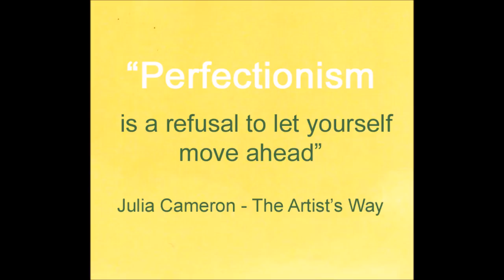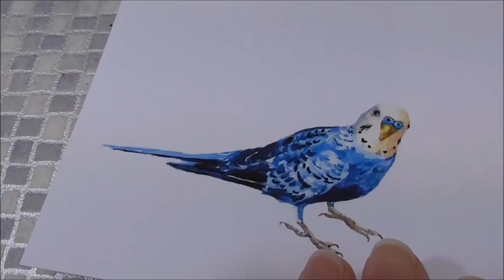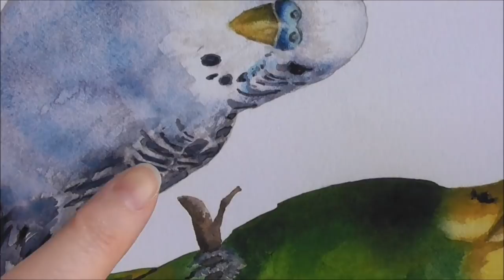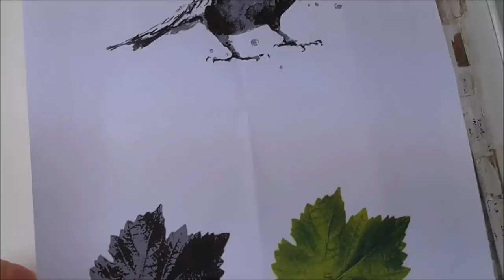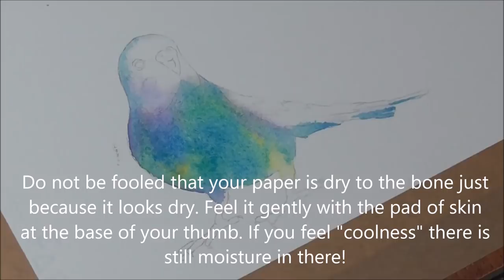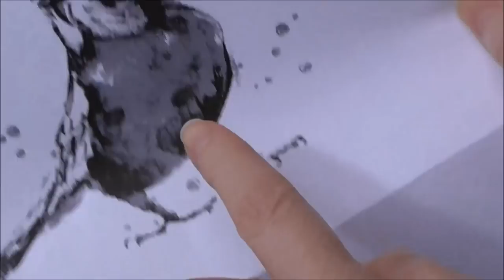Watercolor BUDGIE Tutorial - step by step for beginners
Have a go at painting this sweet and popular bird. I will show you everything.
PAINTS - Winsor & Newton professional (not Cotman) tube watercolour paints in:-
Cerulean Blue
Winsor Violet
Burnt Umber
Raw Sienna
Winsor Yellow

PAPER - Fabriano Artistico 100% cotton 90lbs (200gsm) cold pressed (NOT) paper

BRUSHES - flat size half inch and rounds size 0 and 3

COPYRIGHT
This video is for your own educational use and a copy of the bird cannot be sold. You can change his colours and stance etc significantly and then you can do what you like with him.

Alison